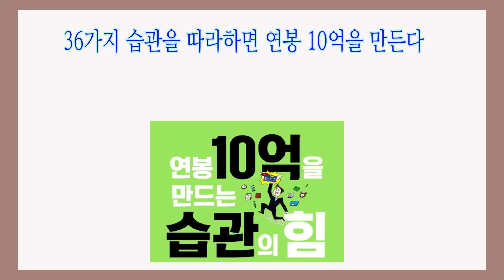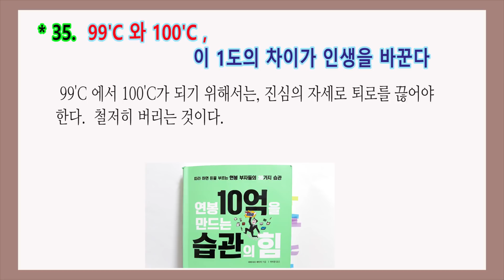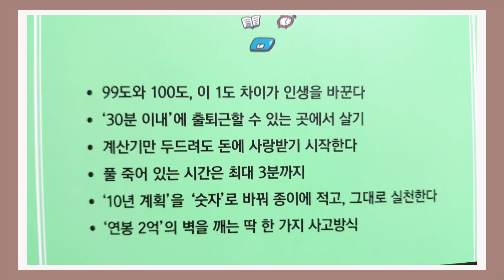36가지 연봉10억 만드는 법 / 돈을 만드는 것은 행동 / 연봉 10억을 만드는 습관의 힘 / 책리뷰, book review, 부자되는 법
소원을 다짐으로 바꾸면 180도 행동이 달라진다
야마시타 세이지 지음 / 이미경 옮김 / 베가북스